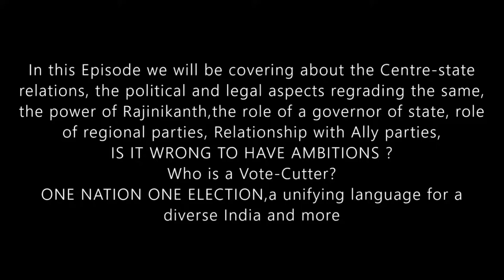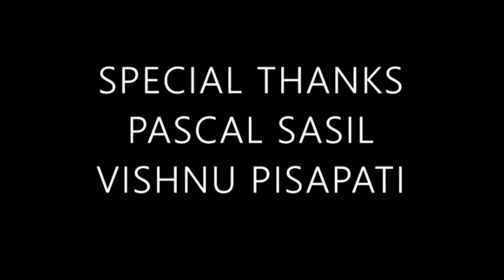Argumentor Conversations|Ep 3.In Conversation w/ Pascal Sasil&Vishnu Pisapati|Centre-State relations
@KYRO India
Our guest for the Third  Episode of the Argumentor Podcast Conversations Series is Pascal Sasil & Vishnu Pisapati of KYRO India (@KYRO India)

KYRO India is a non-profit Socio-Legal Organization working towards the realisation of An Abode of Dharma!  and Non-Profit Organization, founded by a group of socio-legal students based out of Christ University Bangalore and spread across India. It is a legal awareness fraternity and is passionate to spread legal awareness and their legal knowledge, in particular, to a wider world.

In the following Argumentor Conversation Episode we would be discussing about the Centre-state relations, the legal and political aspects behind the same, the role of an unbiased governor of state, RAJINIKANTH, is it wrong for parties to have ambitions to increase their footprints in states, role of regional parties and allies, Who is the VOTE-CUTTER?, One Nation One Election, a need for a Unifying Language and more.

If you are new to Argumentor Podcast, as the name suggests is a platform to Discuss, Debate and Deliberate various contemporary issues. Adduce and counter arguments by reflecting on different perspectives by fellow students- Maria, Minhaaj and Joel. The motive of the Podcast is to talk about such issues on a very basic level.
(Please connect your headphones)
Do Let us know how you felt about the podcast in the comment section